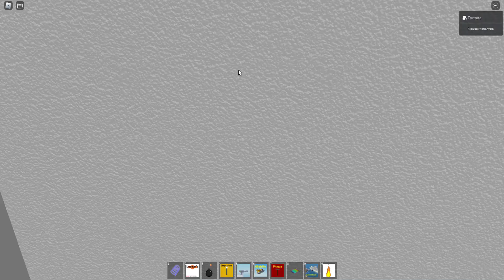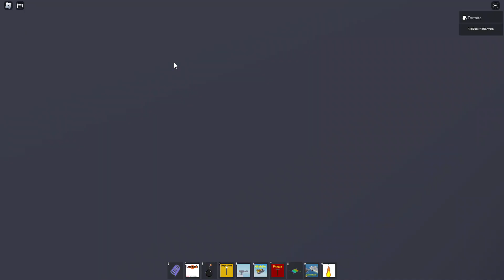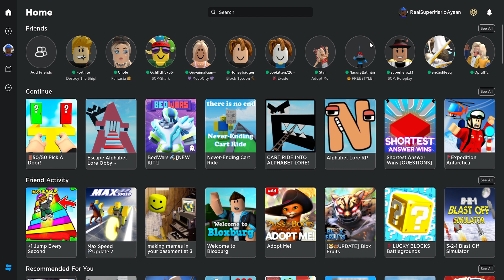Playing With Ryland Part 14